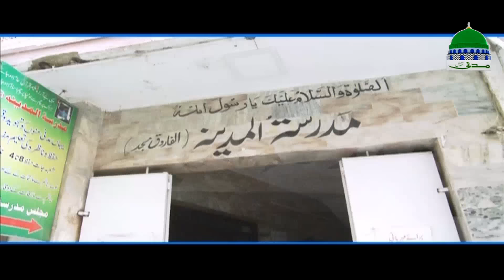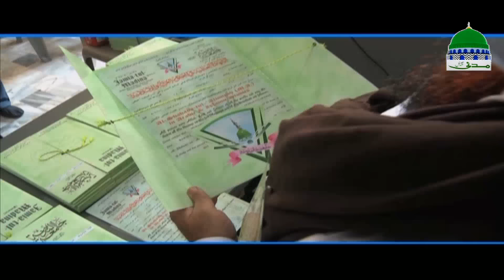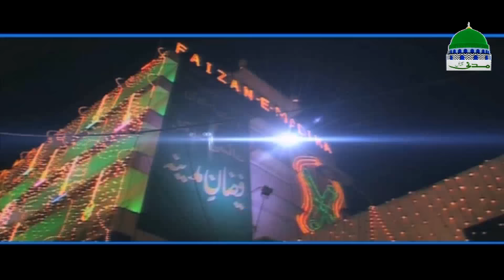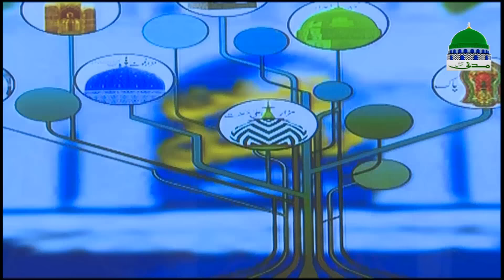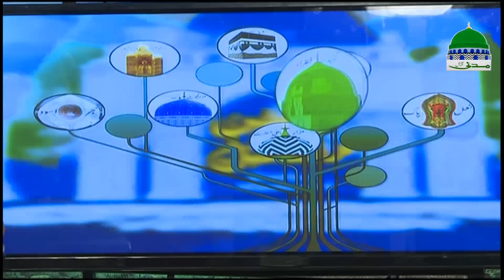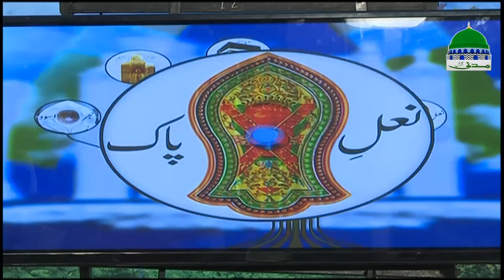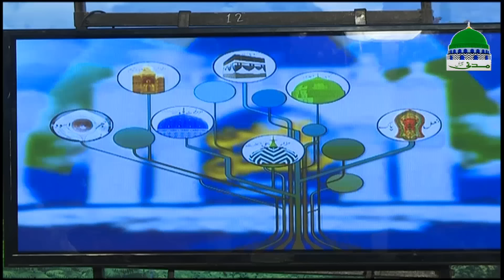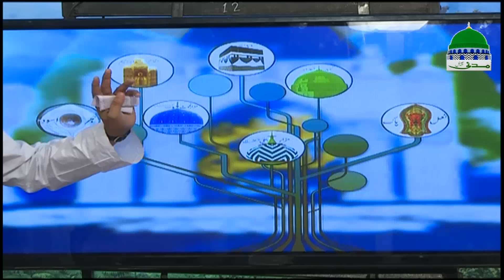Roshan Mustaqbil Ep 30 | Madani Channel - 17 Dec 2016